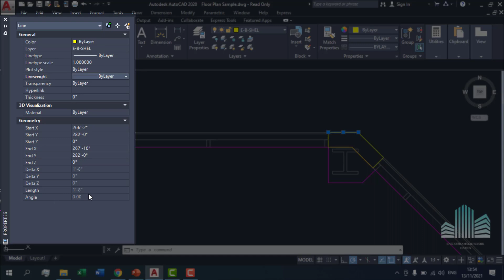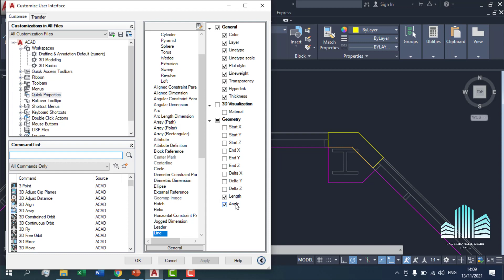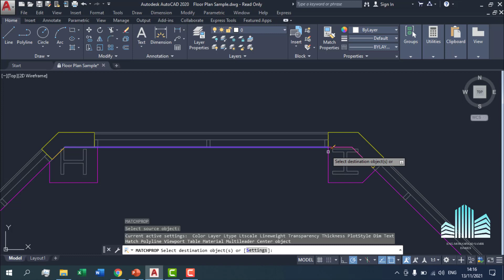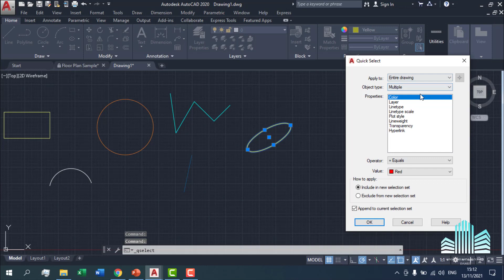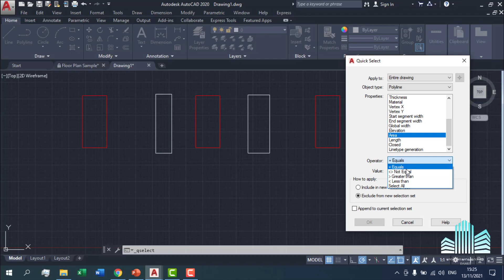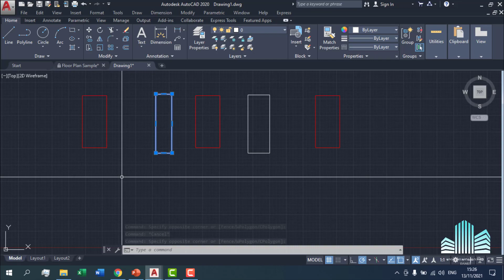29- خصائص العناصر في برنامج أوتوكاد 2020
اوتوكاد
اوامر اوتوكاد
اهم اوامر اوتوكاد
تعلم اوامر اوتوكاد
جميع اوامر اوتوكاد
تحميل اوامر اوتوكاد
اختصار اوامر اوتوكاد
جميع اوامر اوتوكاد pdf
اختصارات اهم اوامر اوتوكاد
اوامر الاوتوكاد وشرحها
أوامر الاوتوكاد واختصاراتها pdf
اوامر واختصارات الاوتوكاد
اوامر الاوتوكاد واختصاراتها
تعلم الأوتوكاد
اوامر الاوتوكاد
الرسم الهندسي
كورس اوتوكاد
اتوكاد
شرح اوتوكاد
كيفية الرسم على الأوتوكاد
الرسم بالمتر في الاوتوكاد
الاوتوكاد
كورس أوتوكاد
شرح برنامج أوتوكاد
اوتوكاد
اوامر اوتوكاد
الاوتوكاد
تعلم الأوتوكاد
اوامر الاوتوكاد
كورس اوتوكاد
الأتوكاد بالعربي
شرح اوتوكاد
أسرار برنامج الأتوكاد
أوتوكاد
كورس أوتوكاد
أوامر التعديل
تحميل اوامر اوتوكاد
اوامر اوتوكاد
شرح اوامر التعديل
تعلم اوامر اوتوكاد
اتوكاد
اوتوكاد 2021 استخدام ادوات التعديل
أوامر التعديل على الرسم
اهم اوامر اوتوكاد
اوتوكاد
اوامر التعديل فى برنامج اتوكاد
اوامر التعديل علي الرسم
شرح جميع أوامر التعديلات في برنامج أوتوكاد 2021
أوامر التعديل modify
اختصارات اوامر التعديل في الانوكاد
اوامر التعديل modify
شرح وامر التعديل modify فى برنامج اتوكاد autocad
كورس اوتوكاد كهربا 2019 | #2 أوامر التعديل على الرسم
أوامر التعديل
تحميل اوامر اوتوكاد
اوامر اوتوكاد
شرح اوامر التعديل
تعلم اوامر اوتوكاد
اتوكاد
اهم اوامر اوتوكاد
اوتوكاد
اتوكاد
أوتوكاد
اوامر اوتوكاد
اهم اوامر اوتوكاد
جميع اوامر اوتوكاد
تعلم اوامر اوتوكاد
تحميل اوامر اوتوكاد
اختصار اوامر اوتوكاد
اوامر الاوتوكاد وشرحها
اوامر واختصارات الاوتوكاد
اوامر الاوتوكاد واختصاراتها
الطباعة
امر الطباعه فى اوتوكاد
الاوتوكاد
الطباعة في الاوتوكاد
الطباعة في اتوكاد
الطباعه في الاوتوكاد
الطباعة فى الاتوكاد
خطوات الطباعة في الاتوكاد
اوتوكاد
أوتوكاد
اوامر اوتوكاد
اهم اوامر اوتوكاد
جميع اوامر اوتوكاد
تعلم اوامر اوتوكاد
تحميل اوامر اوتوكاد
اختصار اوامر اوتوكاد
اتوكاد
اوامر الاوتوكاد وشرحها
اوامر واختصارات الاوتوكاد
اوامر الاوتوكاد واختصاراتها
الطباعة
الاوتوكاد
الطباعة في الاوتوكاد
الطباعة في اتوكاد
الطباعه في الاوتوكاد
الطباعة فى الاتوكاد
اوتوكاد
الكتابة في الاوتوكاد
اتوكاد
حل مشكلة الكتابة في الاوتوكاد
الكتابة في الاتوكاد
حل مشكلة الكتابة المقلوبة في الاوتوكاد
دورة اوتوكاد
مشكلة الكتابة في اوتوكاد
كتابة عربي اوتوكاد
الكتابة فى الأتوكاد
الكتابة بالعربي في الاوتوكاد
كيفية ضبط الكتابة في الاوتوكاد
شرح اوتوكاد
الاوتوكاد
كورس اوتوكاد
حل مشكلة الكتابة بالعربي في الاوتوكاد
دورة اوتوكاد معتمدة
ضبط الكتابة المقلوبة فى الاتوكاد
كيفية الكتابة في برنامج الاتوكاد
اوتوكاد
الكتابة في الاوتوكاد
اتوكاد
الكتابة في الاتوكاد
دورة اوتوكاد
كتابة عربي اوتوكاد
الكتابة فى الأتوكاد
شرح اوتوكاد
الاوتوكاد
كورس اوتوكاد
دورة اوتوكاد معتمدة
اوتوكاد
وحدات القياس
اتوكاد
وحدة القياس في الاوتوكاد
تغيير وحدة القياس في الاوتوكاد
مقياس الرسم
درس اوتوكاد
الاوتوكاد
القياس
كورس الاوتوكاد
الأوتوكاد
تعلم الاوتوكاد
أوتوكاد
بلوت من اوتوكاد
شرح مهم في الاوتوكاد
طباعه من اوتوكاد
برنامج الاوتوكاد
درس تعلم الاوتوكاد
أتوكاد
الاوتوكاد من الصفر حتي الاحتراف
تعليم الأتوكاد
تعليم الاتوكاد
اتوكاد 2021
اتوكاد 2020
دورة اتوكاد
تعليم برنامج الأوتوكاد
الأتوكاد بالعربي
حساب الكميات ببرنامج الأتوكاد
اوتوكاد
الطبقات
طبقات الاتوكاد
أوتوكاد
حذف الطبقات الغير مستعملة على الاتوكاد
شرح دمج الطبقات على برنامج الأتوكاد
طبقات
اتوكاد
اتوكاد 2019
أتوكاد
دوره اتوكاد 2017
الأتوكاد بالعربي
تعليم أتوكاد بالعربي
تعليم برنامج الأتوكاد
أسرار برنامج الأتوكاد
أحترف برنامج الأتوكاد
دمج الرسومات على برنامج الأتوكاد
حل مشكلة عدم تصدير الطبقات (layers) من برنامج autocad الى ملفات pdf
الطريقة الصحيحة والمضمونة لحذف الطبقات (layers) المستعصية على برنامج autocad
اوتوكاد
الابعاد
تعديل الابعاد في اتوكاد
حل مشكلة الابعاد في الاوتوكاد
ضبط الابعاد فى الاتوكاد
ابعاد
تغيير نص الابعاد في اتوكاد
تكبير وتنسيق الابعاد داخل الاوتوكاد
ستايل الابعاد على الاتوكاد
ضبط الأبعاد فى الأتوكاد
تعليم الاتوكاد
عدم ظهور الأبعاد فى الأتوكاد
الأبعاد
أتوكاد
الاوتوكاد
أحسن طريقة لعمل الأبعاد على الأتوكاد
رسم الاوتوكاد
شرح الاوتوكاد
كيفية تغيير نص البعد في أوتوكاد
نص الابعاد
الأبعاد بشكل اتوماتيكي على برنامج الأتوكاد
دورة الاوتوكاد
اوتوكاد
الابعاد
اوتوكاد ثلاثي الابعاد
اوتوكاد ثنائي الابعاد
أوتوكاد
ابعاد
اوتوكاد 2016
اوتوكاد 2014
تعليم الاتوكاد
تعليم برنامج الأتوكاد
الأبعاد
أتوكاد
الاوتوكاد
الأبعاد بشكل اتوماتيكي على الاتوكاد
تحويل اوتوكاد الى jpg
رسم الاوتوكاد
شرح الاوتوكاد
تعلم الاوتوكاد